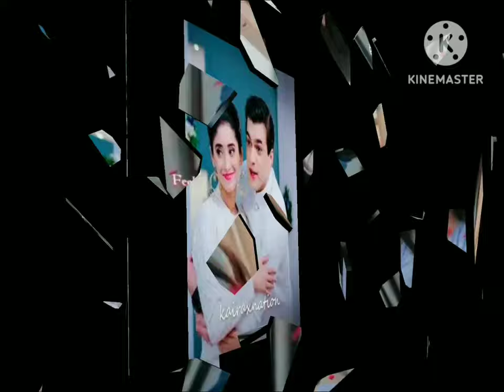serial yrkkh very nice serial song video❤❤ beautiful images serial beautiful couple naira kartik